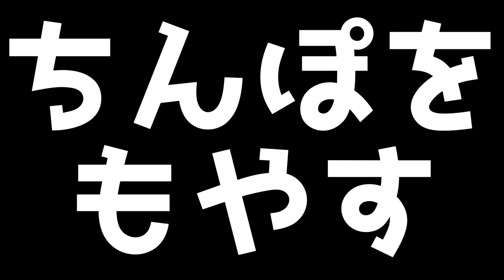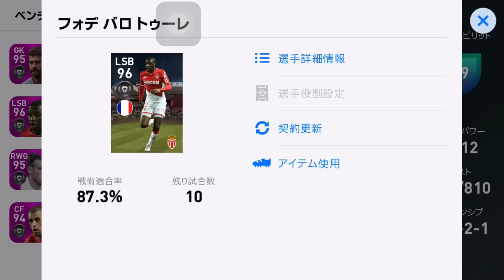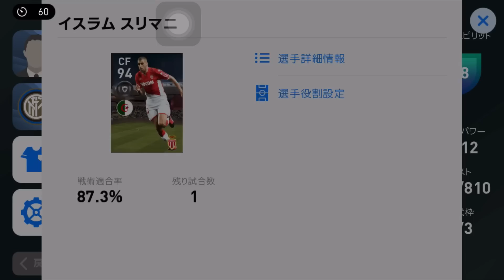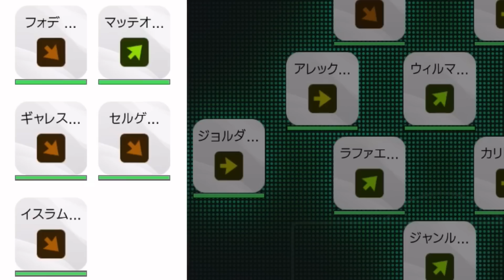能力値なんて参考にならん【ウイイレ2020アプリ】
マルセイユCSより酒井宏樹、ジョルダンアマヴィ
モナコCSよりフォデバロトゥーレ、スリマニ

予想外の展開に腰が抜けてます。